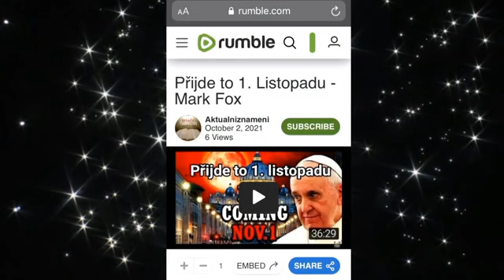Zajetí a soud Lekce 11 - Biblická sobotní škola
Zbyněk Čep
Autor Otevřete Oči 👁️👁️ & poznejte skutečnou pravdu = Ježíše Krista 🙏
Můžete mne finančně podpořit: 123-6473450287/0100 K.B.